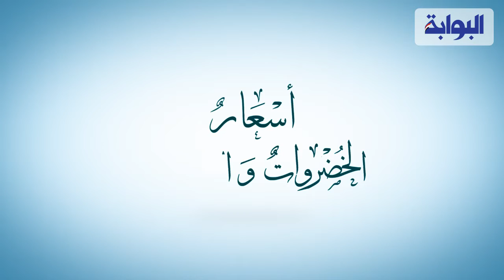أسعار الخضروات والفاكهة اليوم 14 سبتمبر 2020